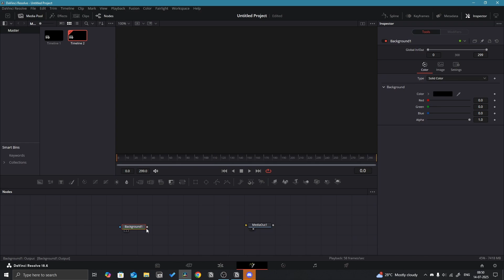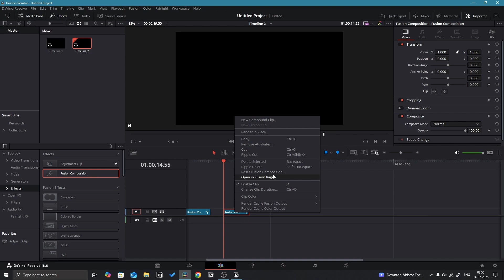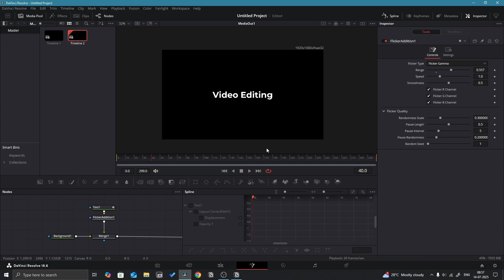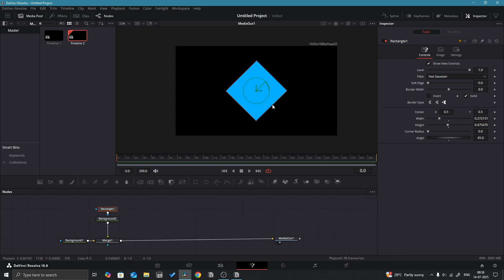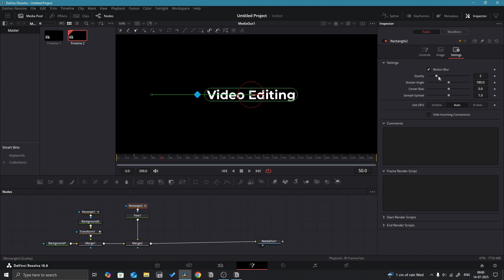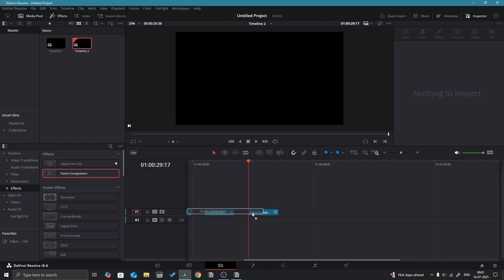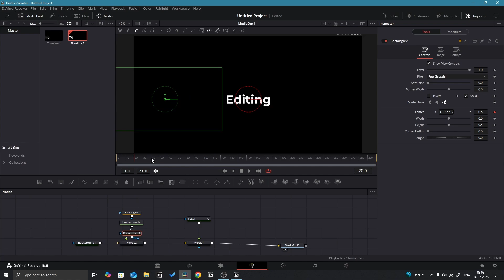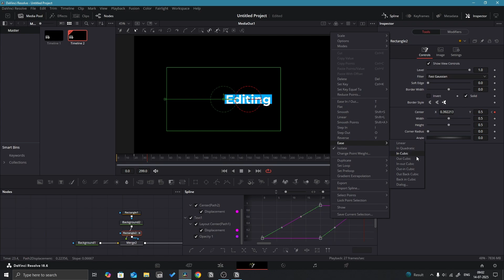Top 5 Viral Text Animations in DaVinci Resolve (Impress your clients!)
Thumbnail Inspired by Zane Hoyer  @zanehoyer